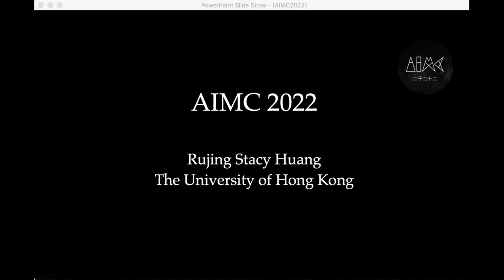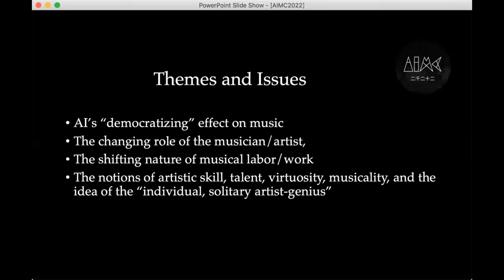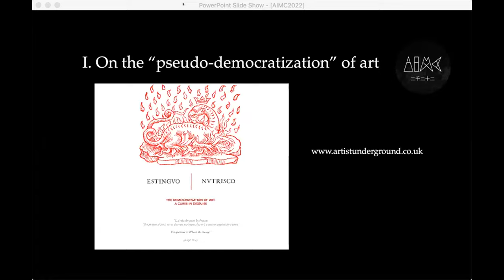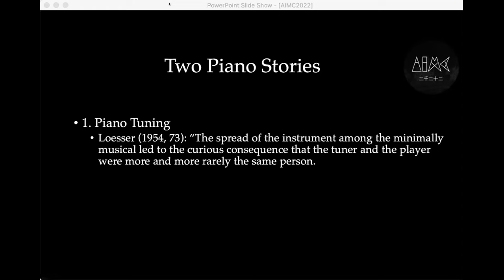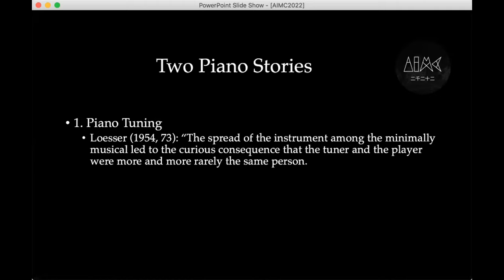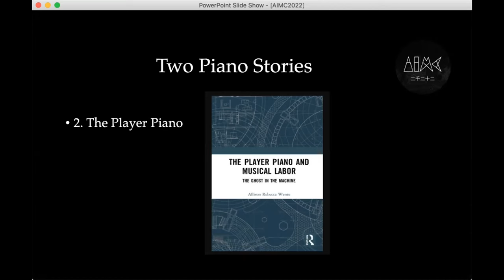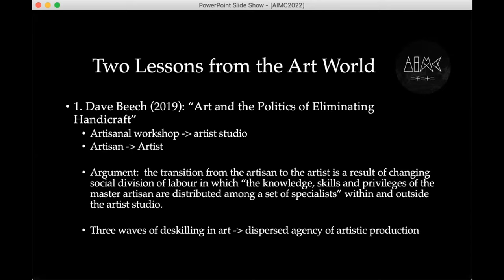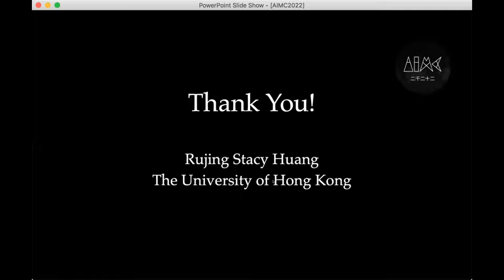On Musical Labor, Talent, and the "Deskilled" Artist in the Age of AI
AIMC 2022
Spotlight talk by Rujing Stacy Huang